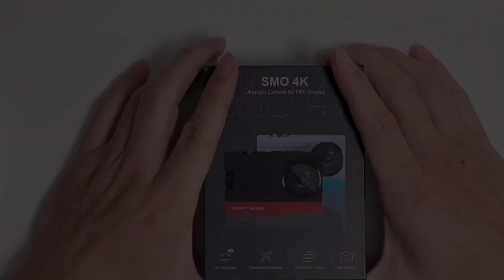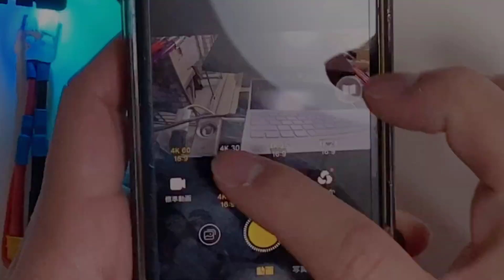Insta360 SMOセッティング＆レビュー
FPVドローンに搭載するために、超軽量化されたInsta360 SMOです。
電源ケーブルの用意（バッテリーからの引き込み）、UZ85へのマウントを行いました。
マウントは洋風堂さんです。

カメラ電源は2セル以上(6V以上)必要だったのでバッテリーから取りました。
FPVカメラとは分離してますし、この方法だと、カメラ単体のテストもかなり楽ちんなので。

電源オンでwifi経由でスマホに繋がるので、
画角チェックだったりセッティングのしやすさなど、
かなり使いやすいなぁ、、という印象です。

それに離れていてもスマホで録画スタートできるのはかなり便利！！！
(さすがオフィシャル剥きパッケージと言いますかw)